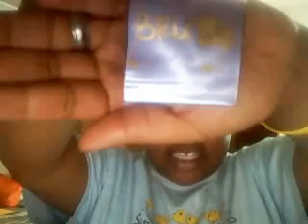Little haul *Fake mac* and DGG cosmetics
Dead girl  glamour cosmetics